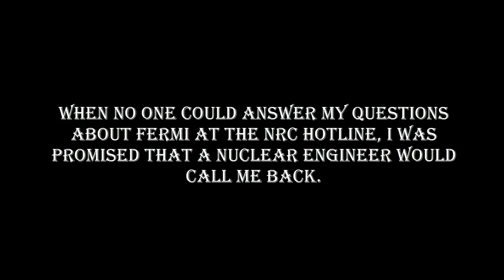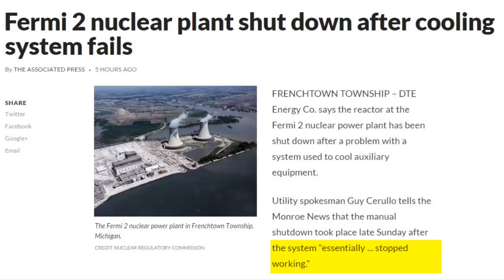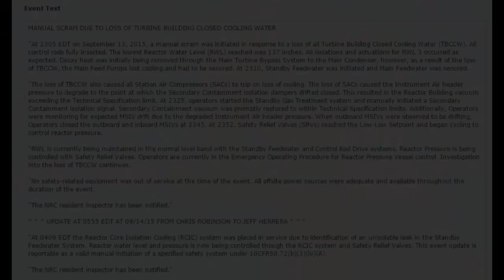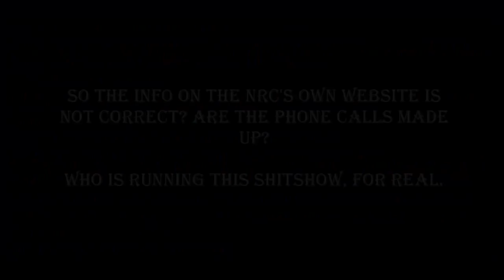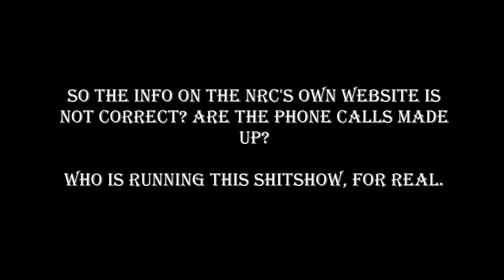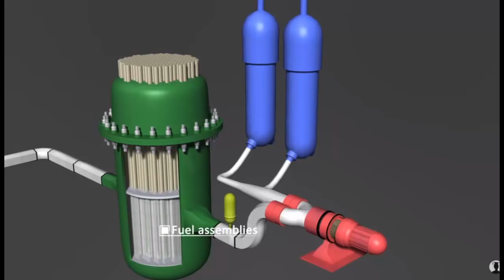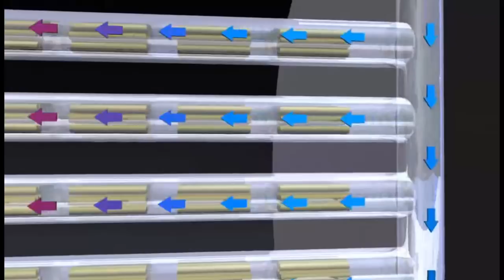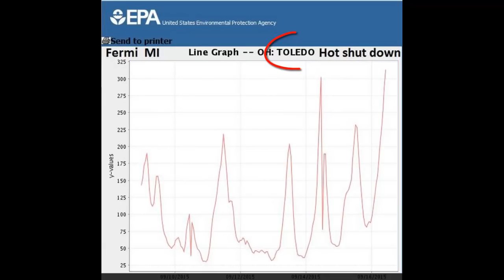9/16 SIX NUKE PLANTS SHUTDOWN ALL ELEC PROBS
NRC SPOKESWOMAN: "IT WAS A VERY COMPLICATED SHUTDOWN, NO DOUBT ABOUT IT"
This video is discussing ONLY FERMI's shutdown. SUMMARY if no time for video: (1) There still is no explanation for why the pumps shut down,  (2) they still don't know what the problem is, (3) leaks were identified but spokesperson (Viktoria) "not sure where they are" - and (4) the situation is ONGOING. This is CONFIRMED. Also, Viktoria was very cautious about discussing radiation releases. You can easily detect she is nervous, and says several contradictory things in rapid succession.  She went from "no radiation was released that WE DIDN'T EXPECT OR ANTICIPATE" which was then quickly corrected to "no radiation was released" - around 6:55 in video

Seriously, who is running this shitshow??

These are the other plants, with an EXPLOSION occurring at PALO VERDE:

PALO VERDE (AZ) **NOTIFICATION OF UNUSUAL EVENT DUE TO RAPID COMBUSTION OF A LOAD CENTER BREAKER aka EXPLOSION

"The following event description is based on information currently available. If through subsequent reviews of this event, additional information is identified that is pertinent to this event, or alters the information being provided at this time a follow-up notification will be made via the ENS or under the reporting requirements of 10CFR50.73.

"Non Class Load Center Breaker, 2ENGN-L04 failed, resulting an a visible observation of rapid combustion and resultant charring (burned area) of the breaker enclosure and housing. No physical deformation to the breaker housing or surrounding area has been identified. The rapid combustion self-extinguished immediately following the audible and visible combustion event. As a result, an Emergency Classification of HU2.2, EXPLOSION was declared due to the Load Center breaker failure and noise and visible indication observed in the field."

Here are the others:

Palisades is in Michigan (west coast).
Event date 9/16
"Initial investigation into the cause of the turbine trip appears to be from a DEH power supply failure."

Surrey is in VA.
Event date 9/16
"The cause of the under voltage matrix coincidence is currently being investigated by station personnel. All testing activities have been terminated and recovery efforts are in progress in accordance with station procedures. Current status is both Units stable at 100% with the #2 Emergency Diesel Generator carrying the 2H Emergency Bus."

Palo Verde is in Arizona - this is the doozy I posted above.

There were also problems at Fitzpatrick (NY) which may be electrical in nature (multi doors stuck open in secondary containment)
Event date 9/18

And last but not least, from Canada:
"System 'trip' at Pickering nuclear plant prompts scramble for energy" CTV News Toronto

MUST SEE: Suspicious 0bservers on 9/17:" Huge seismic event in South America...final day huge coronal hole present and

Feb 2012: Viktoria's previous interviews during nuke emergencies: NRC spokeswoman for emergency at Illinois nuke plant also works as belly dancer — “Absolutely there’s no threat to the public”

Thanks to Julie Wert for the screenshots of local rad monitors near Fermi.

From a resident and anonymous poet on @Enenews

"Tassels flying and hips a’shaking
Viktoria does the nuclear baking –
“Fresh from the oven of NRCs’ coven
bewitching sensation informs the nation!”
She’s got bejewelled reactors
that jiggle and bounce,
keep your eyes on her navel
and your worries she’ll trounce
and on nuclear physics
she gladly pronounce
as she gyrates and spins
at Nuclear House."

~or-well Feb 2012

"No copyright is claimed in this broadcast or video, and to the extent that material may appear to be infringed, I assert that such alleged infringement is permissible under fair use principles in U.S. copyright laws. If you believe material has been used in an unauthorized manner, please contact the poster."